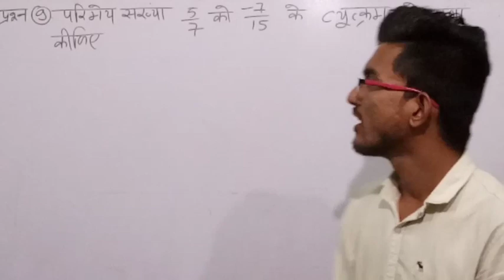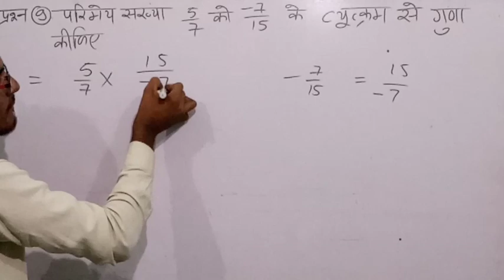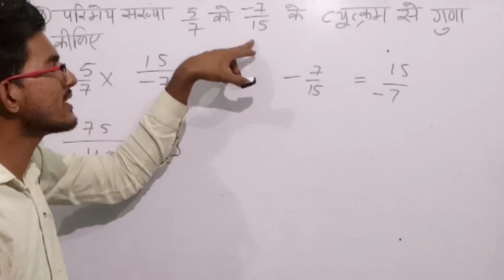Class 8 maths NCERT/RBSE chapter 1 || परिमेय सख्याएँ in Hindi प्रशन-9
Class 8 rbse maths
Chapter 1
परिमेय सख्याएँ chapter 1
Rbse maths class 8Class 8 maths in Hindi, rbse maths in Hindi chapter 1,Class 8 maths NCERT/RBSE chapter 1 || परिमेय सख्याएँ in Hindi example,  chapter 1 परिमेय सख्याएँ, राजस्थान गणित कक्षा- 8 परिमेय सख्याएँ प्रशनावली 1, maths class 8 , maths, rbse, example chapter 1 rbse maths class 8,